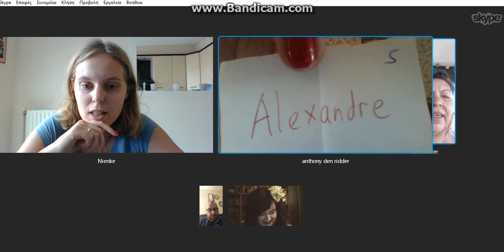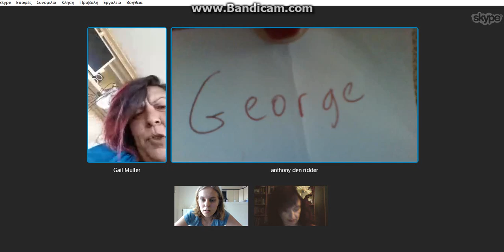SP ACFL AUTUMN CUP DRAW